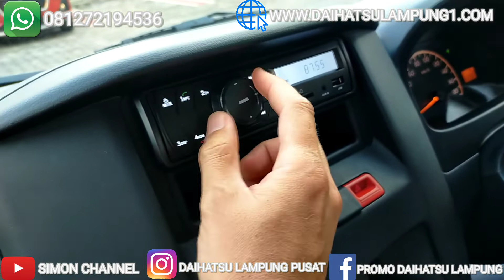Testimoni Serah Terima Kendaraan Daihatsu Gran Max PU 1.3 3 W November 2021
Serah Terima Mobil Baru Daihatsu Gran Max Pu 2021
Serah Terima Mobil Baru [Daihatsu] Gran Max Pick Up 2021
TIPS SERAH TERIMA KENDARAAN BARU || Gran Max Pick Up 2021
Serah terima mobil baru gran max

Astra Daihatsu Lampung Soekano Hatta

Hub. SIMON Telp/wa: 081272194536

Kalo suka sama coverannya  jangan lupa Like, kalo mau info ter up date Daihatsu, kalian tinggal tulis dikolom komentar, dan jangan lupa nyalain Loncengnya ya biar kalian gak ketinggalan coveran aku yang bakal aku upload tiap hari!!!